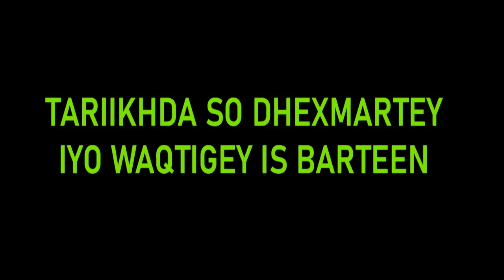Ikran Ozil Iyo Laky Bowy - Tariikhda Isbarteen & Wixii So Dhexmarey